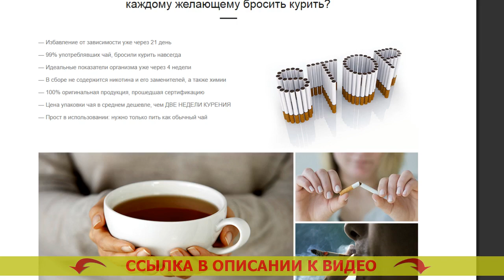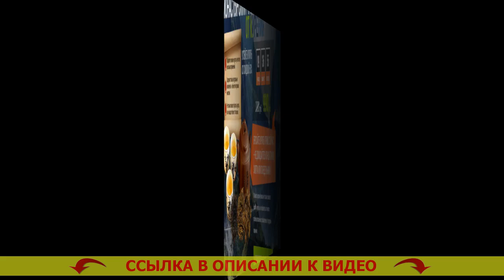Как бросить курить онлайн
⚫ МОНАСТЫРСКИЙ ЧАЙ ОТ КУРЕНИЯ! БРОСИТЬ КУРИТЬ ЛЕГКО!

Монастырский чай – естественное вещество, помогающее всего-навсего за 3 недели полностью отделаться от никотиновой зависимости

Каким способом Монастырский чай позволяет бросать курить сигареты?
По статистике, всего лишь 3-4% жаждущих бросить курить, в конце концов спасаются от привязанности. Курение — это одна из мощнейших зависимостей во всем мире, сопоставимая с зависимостью от наркотиков. Устройство человеческого организма такое, что лишь единицы могут бросить курить. Человечий разум не узнаёт курение как смертельную привычку и настоятельно просит новую и новую дозу никотина.

Абсолютное большинство бросающих курить своими силами сталкиваются с огромным количеством особых проблем:
- Имеют чрезмерный вес впоследствии бросания
- Ощущают нервозность, непрестанное желание бросить курить
- Страдают от скуки, назойливых мыслей и паники
- 90% бросивших курить начинают заново.

Для решения вопросов с такими затруднениями был собран индивидуальный состав Монастырского чая, подготовленный особо для курильщиков.

Как действует Монастырский чай?
Монастырский чай — это превосходное средство, помогающее управиться с причиной стремления курить. Но почему?
- Чай выводит из организма 99,99% никотина на протяжении 3х недель. Привычка отходит на вполне физиологическом уровне, ваш организм сейчас же забывает о никотине.
- Чай выводит из организма яды, делая лучше состояние здоровья. Вы теперь уже не возжелаете возвращаться к одышке, отталкивающему аромату изо рта, усталости. Никотиновая кислота при бросании курить.
- Чай крепит и успокаивает нервную систему. Как кодируют людей от курения. Вы не вспомните о стрессе, невольном намерении выкурить сигаретку и непрестанной нервозности. Бросил курить по дням.
- Чай унимает лишний аппетит. Эффективные препараты от курения. Вы не станете иметь желание съесть ненужного, благодаря тому что Ваш организм будет в мирном и расслабленном состоянии. Какая польза от отказа от курения.

Какие конкретно видоизменения случатся в Вашем организме через 3 недели?
- Вы полностью освободите Ваш организм от смол, шлаков и никотина, сконцентрировавшихся во внутренних органах и костном мозге. Чем отвлечь себя когда бросаешь курить.
- Ваши лёгкие сумеют прорабатывать на 80% больше свежего воздуха, благодаря чему возрастёт дееспособность. Чем вредны таблетки табекс.
- Вы целиком и полностью отделаетесь от стрессовости, частого хотения курнуть и отвлечься. Сколько дней тяжело когда бросаешь курить.
- Вы будете выглядеть не в пример лучше, зародится охота активности и физических тренировок. Как очистить организм от никотина быстро. Вы будете ощущать себя на 5-10 лет младше. Как бросить курить самостоятельно если нет желания.
- Вы избавитесь от хотения слопать что-то или выпить. Как бросить привычку куритьБросил курить сухость во рту. 90% курильщиков бросают пить незамедлительно по завершении избавления от никотиновой зависимости. Таблетки при отказе от курения.

Как бросить курить онлайн Как бросить курить онлайн .